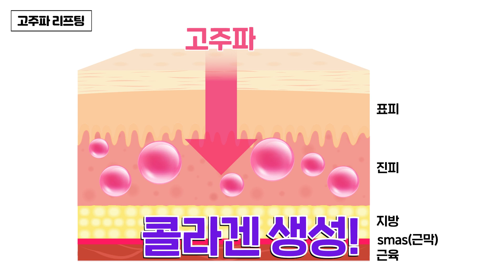리프팅레이저 고르는법/ 지금까지 효과 못 본 이유!/effective laser lifting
레이저리프팅 받으시는 분들? 굉장히 많아요~
하지만 왜 나는 다른사람들처럼 효과를 보지 못할까?
"레이저리프팅이 효과 없어요 ㅠㅠ~ "하는 분들이라면
이 영상 필수 시청입니다!

지금까지 레이저리프팅 효과를 못본 분들을 위해
돈낭비 없는 레이저리프팅 고르는 방법! 닥터권이 알려줄게요!

**궁금한 점이 있으신가요?
원장님께 사진을 찍어서 상담해보세요!